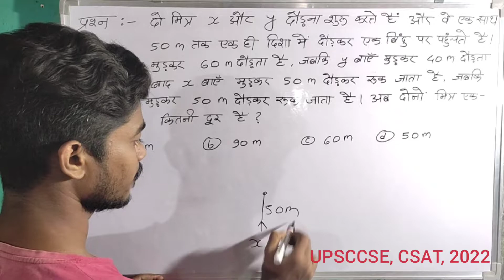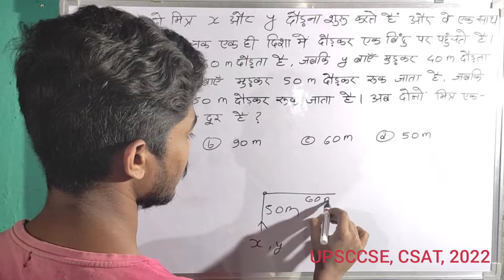दो मित्र X और Y दौड़ना शुरू करते हैं और वे एक साथ 50m तक एक ही दिशा में दौड़कर UPSCCSE, CSAT, 2022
दो मित्र X और Y दौड़ना शुरू करते हैं और वे एक साथ 50m तक एक ही दिशा में दौड़कर एक बिन्दु पर पहुँचते हैं। X दाहिने मुड़कर 60m दौड़ता है, जबकि Y बाएँ मुड़कर 40m दौड़ता है। इसके बाद X बाएँ मुड़कर 50m दौड़कर रुक जाता है, जबकि Y दाहिने मुड़कर 50m दौड़कर रुक जाता है। अब दोनों मित्र एक-दूसरे से कितनी दूर हैं?

(a) 100m

(b) 90m

Two friends X and Y start running and they run together for 50 m in the same direction and reach a point. X turns right and runs 60 m, while Y turns left and runs 40 m. Then X turns left and runs 50 m and stops, while Y turns right and runs 50 m and then stops. How far are the two friends from each other now?

UPSCCSE, CSAT, 2022